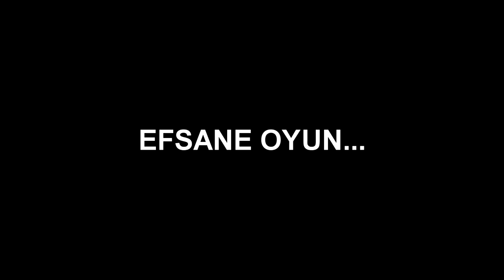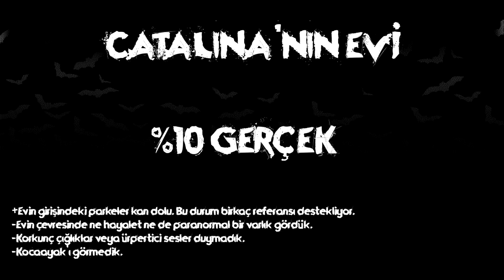GTA San Andreas: Gizem ve Efsaneleri - Bölüm #9 - Catalina'nın Evi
Beğenmeyi, yorum yazmayı ve BatLover olmayı unutmayın !